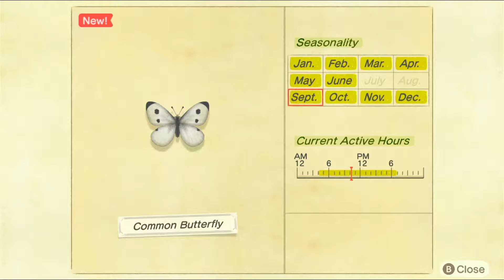Lets play animal crossing new horizons: Auraville part35 september is here!